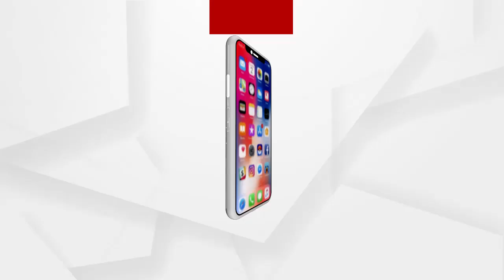ଉପନିର୍ବାଚନକୁ ନେଇ ପିପିଲି ଡେଲାଙ୍ଗବାସୀଙ୍କ ପ୍ରତିକ୍ରିୟା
ଆଗକୁ ହେବାକୁ ଥିବା ଉପନିର୍ବାଚନକୁ ନେଇ ପିପିଲି ଡେଲାଙ୍ଗବାସୀଙ୍କ ପ୍ରତିକ୍ରିୟା କଣ ରହିଛି ଶୁଣନ୍ତୁ.